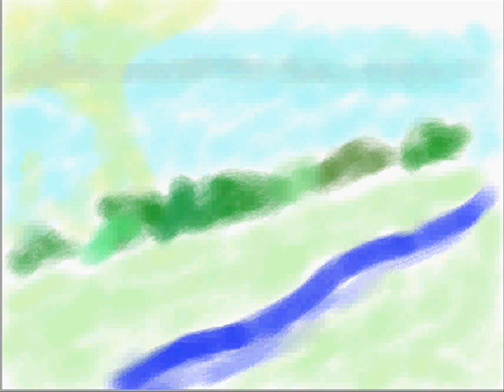Countryside - Oil in Artweaver (Speed painting)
An oil painting of the countryside